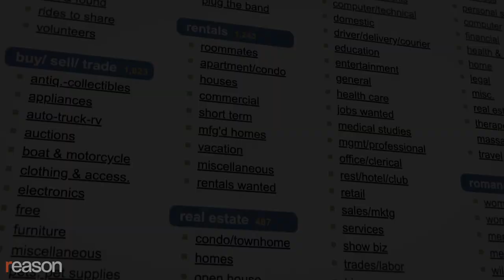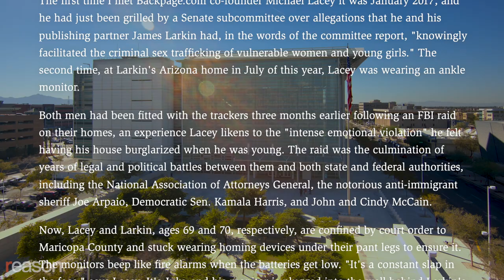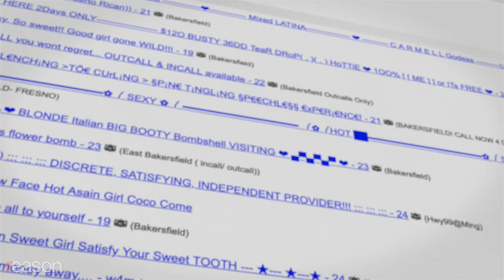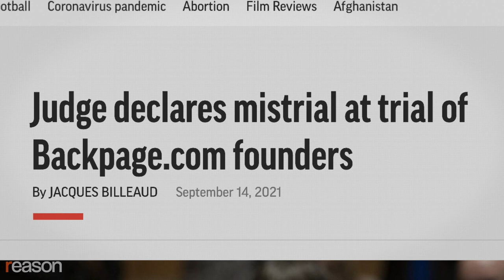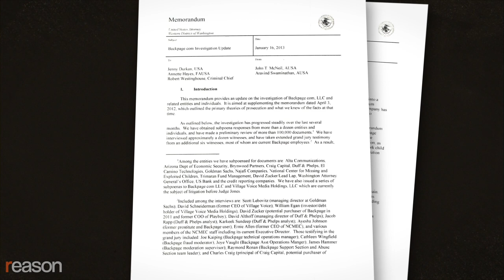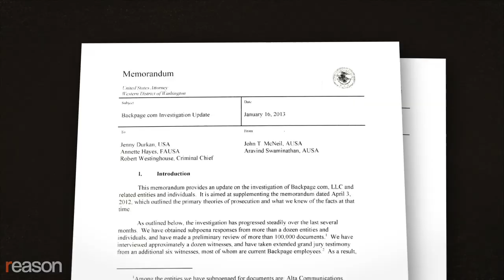The Collapsing Federal Prostitution Case Against Backpage.com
In April 2018, the founders of the online classifieds website Backpage.com, Michael Lacey and James Larkin, and five people who worked for them, were indicted. One of the employees has already pleaded guilty. Lacey and Larkin were accused of facilitating prostitution in violation of the Travel Act, money laundering, and conspiracy.

The irony was that Backpage had been working with the FBI and the National Center for Missing and Exploited Children to help police investigate instances of sex trafficking, and the police had come to rely on its cooperation.

In September 2021, federal Judge Susan Brnovich was forced to declare a mistrial in the case. Lacey and Larkin's determination to fight all the way to the end is laying bare what Reason has been reporting for years: The government's case against Backpage is a house of cards.

Produced by Paul Detrick; music by Lex Villena, Jeremy Black